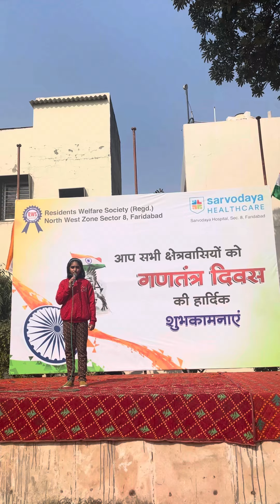Salaam un shaheedon ko @aadhyabaweja